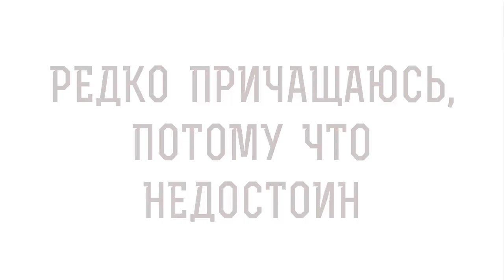РЕДКО ПРИЧАЩАЮСЬ, ПОТОМУ ЧТО НЕДОСТОИН. Протоиерей Феодор Бородин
Команда Экзегет.

Библейский портал Экзегет вместе со священником Федором Бородиным отвечает на вопрос: "Редко причащаюсь, потому что недостоин"

🔸   Недостойное причастие
🔸   Отсутствие рассуждения о теле Христовом
🔸   Последование ко святому причастию
🔸   Сокрушенное сердце
🔸   Правая вера
🔸   Мир со всеми
🔸   Евхаристический пост